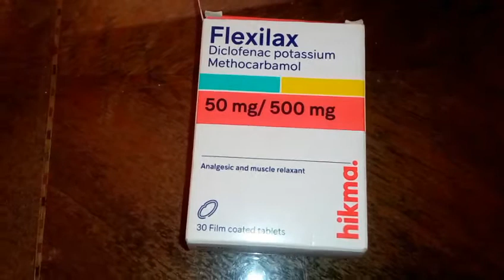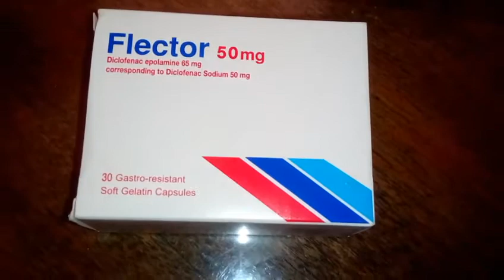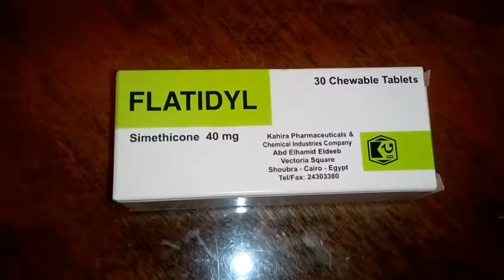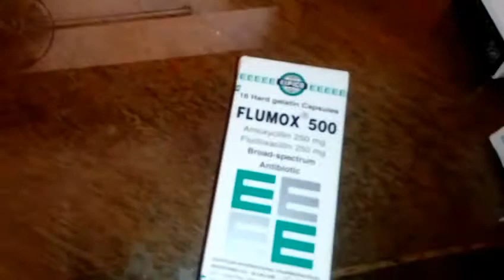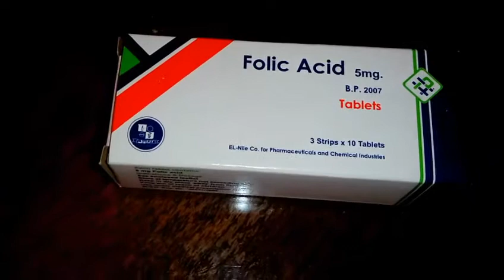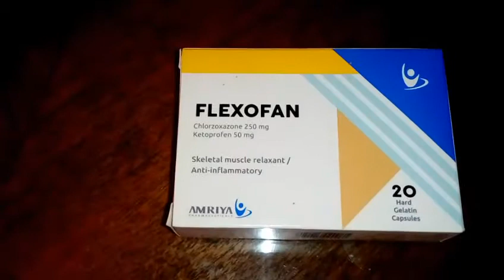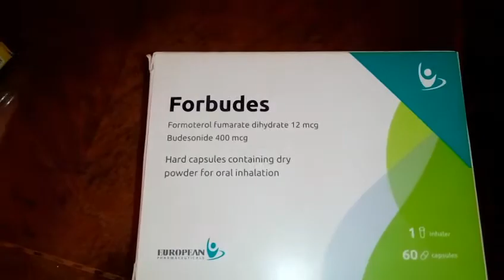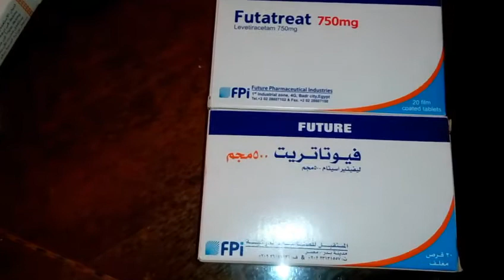الأقراص والكبسولات حرف ( F ) الجزء الثالث والأخير